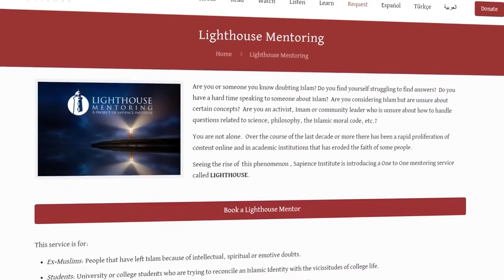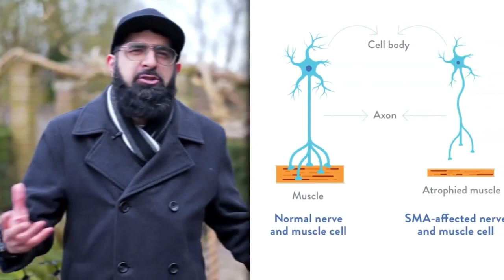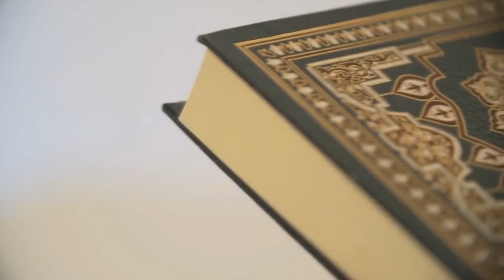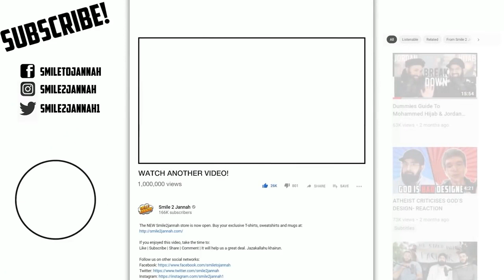DISALLOWED RONALDO GOAL SAVED LIFE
f you are interested in learning more about Islam